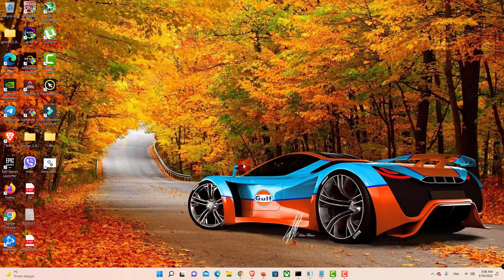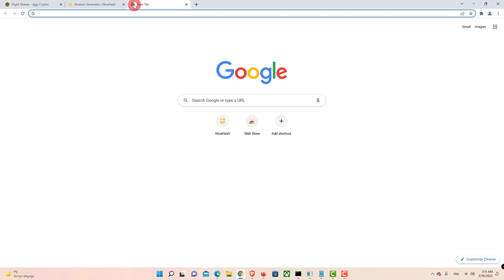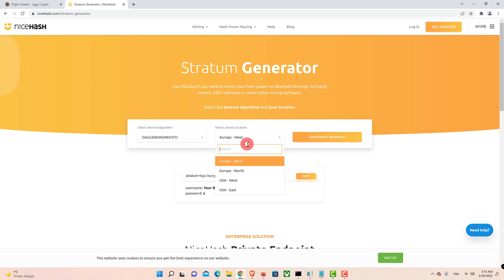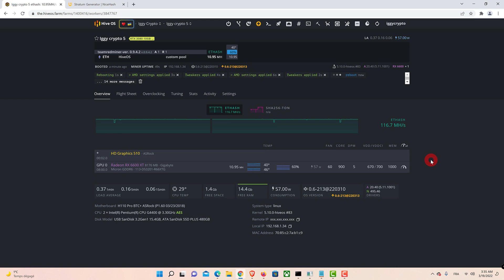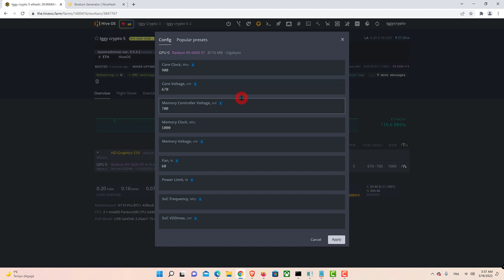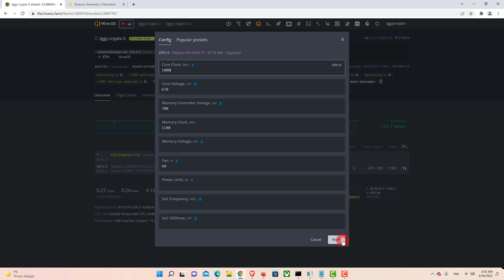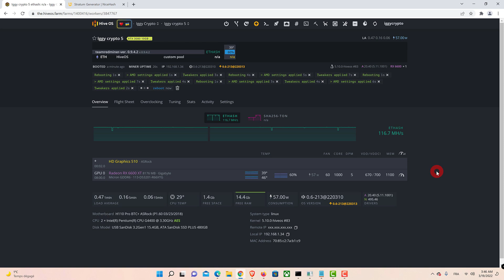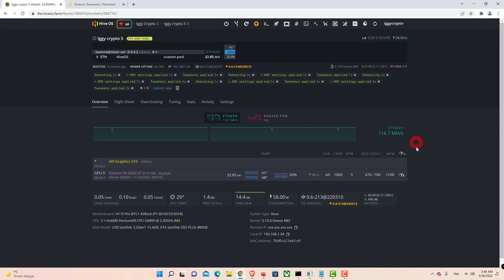RX 6600 XT Team Red Miner v0.9.4 Hive OS | ETH 55w 33mhs